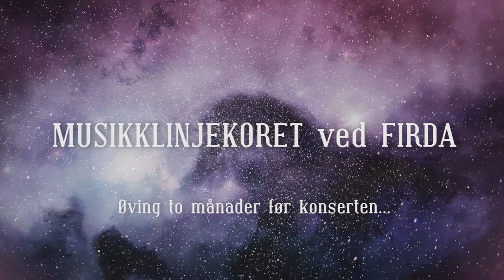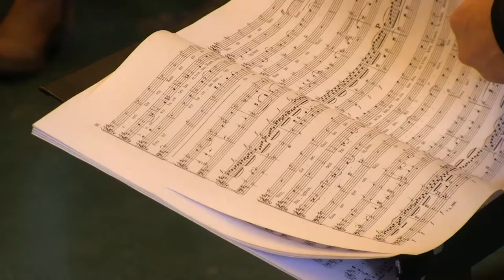The MUSIKKLINJEKORET ved FIRDA (youth choir of Firda) prepares for the concert Beethoven IX-th.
I am shooted this short movie for the Opera Nordfjord as a volunteer 02 2015.